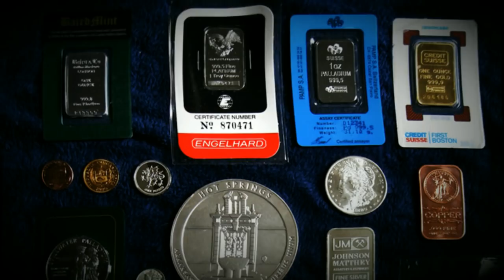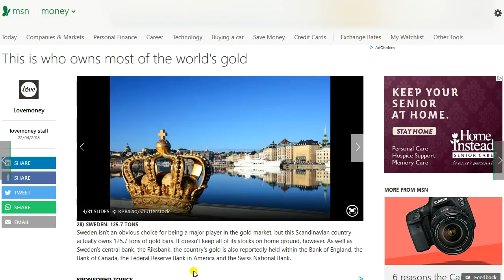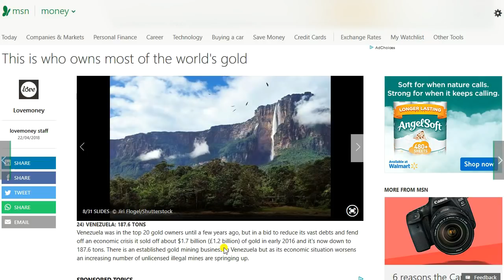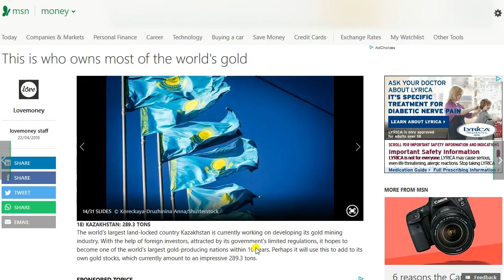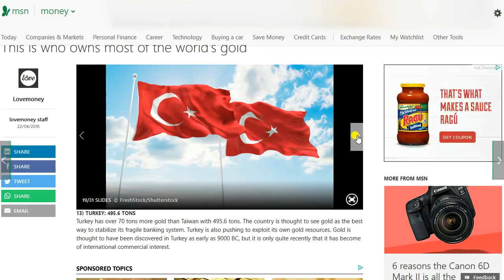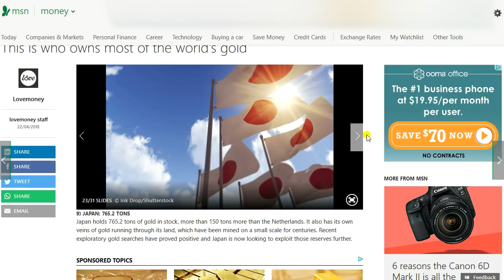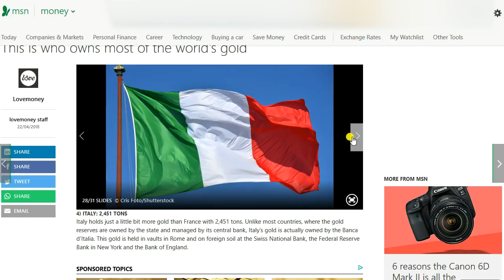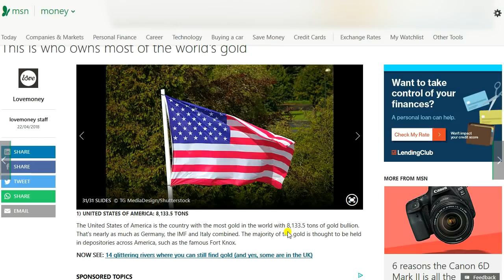Who Owns Most Of The World's Gold?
Bitcoin:14RZD6XGGv4RFMyTTbPndmuYBWTc5w1Sm6
Ethereum:0x98E741Abf6D70ed1e6b3C97203a1B72414F1D6ad
Litecoin:LfgL5D7Wvtknagbn2WuCcXasAfquzv2CGB